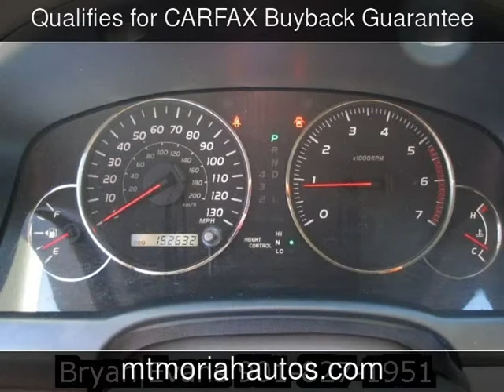2003 Lexus GX 470 Used Cars - Memphis,Tennessee - 2013-10-24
See more details about this used car This 2003 Lexus GX 470 with 152,620 miles is for sale at Mt Moriah Auto Sales.